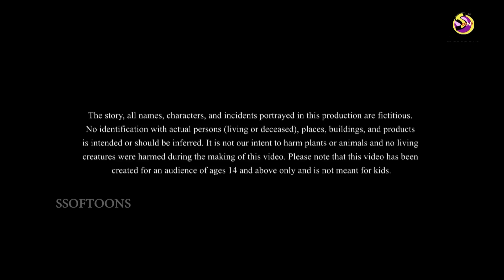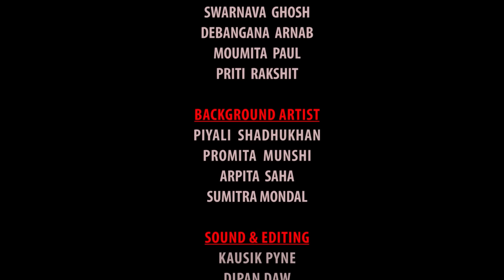धूम मचा दे - सूमो कैलाश || Hindi Kahaniya || Comedy Funny Stories || New Hindi Story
धूम मचा दे - सूमो कैलाश  | Dhoom Machade – Sumo Kailash | Hindi Kahaniya | Comedy Funny Stories | Fairy Tales in Hindi | @ssoftoonskahaniya